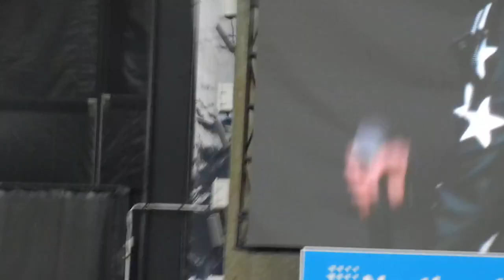Alexandra Kay opening for Tim McGraw - Jones Beach, Long Island NY 6/3/22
Alexandra Kay, Brandon Davis and Russell Dickerson opened for Tim McGraw
We wouldn't Be Us - Backroad Therapy - That's What Love Is - Skip This Part - Tall Boys

Couldn't get the people behind us to shut up and stop talking!
Audio came out horrible with static!  I wanted to be able to zoom in, so I used my camera which hasn't been used in a few years. I cleaned the camera and I think the stereo mics got wet? So sorry I did not use my cell phone.